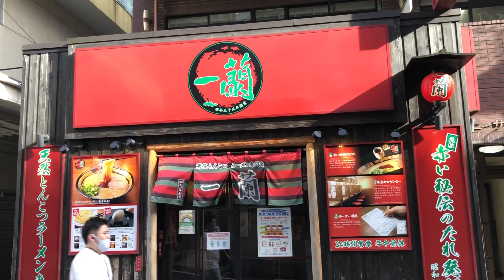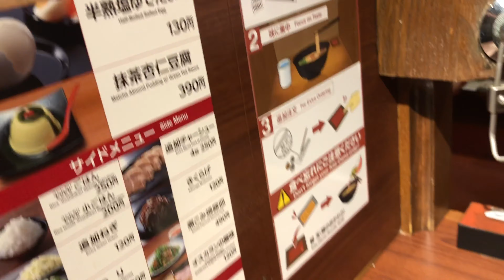Best Ramen In Japan?!Ichiran Ramen In Tokyo Ikebukuro, First Indian Vloger At Ichiran Ramen Shope